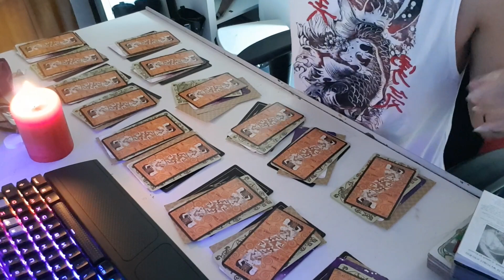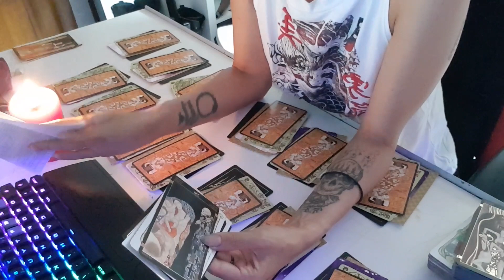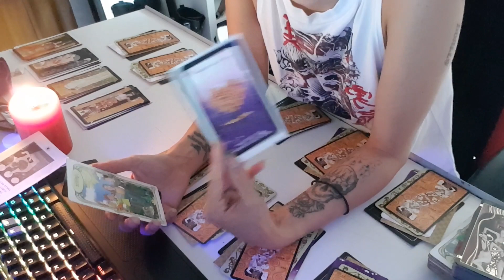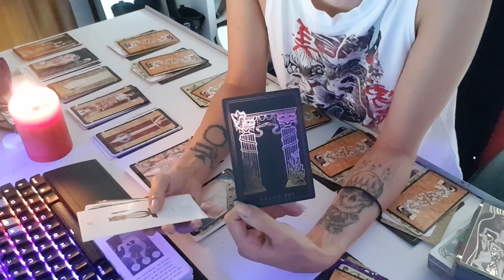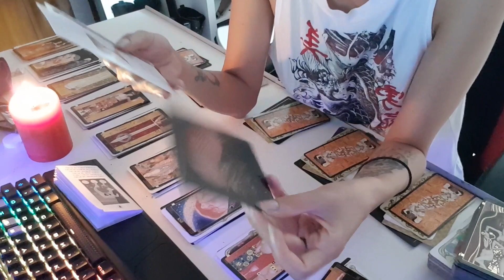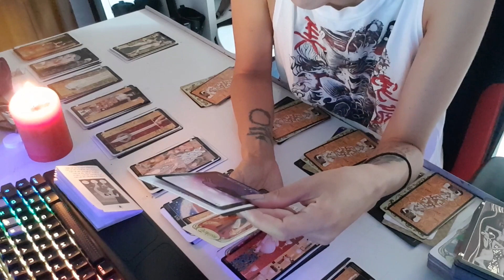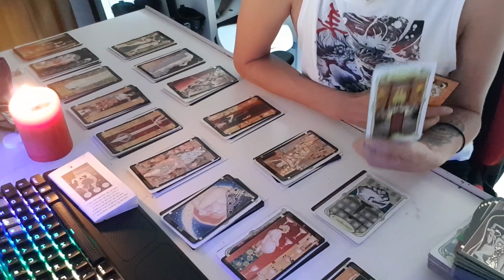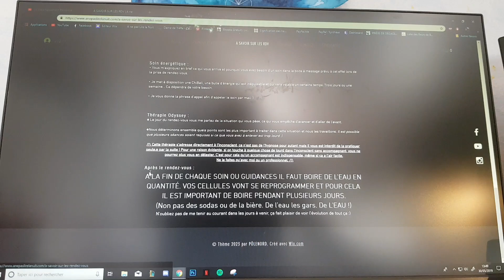19-20-21 Juillet | Tirage Relationnel | Focus Masculin